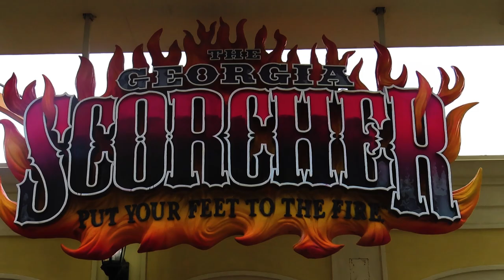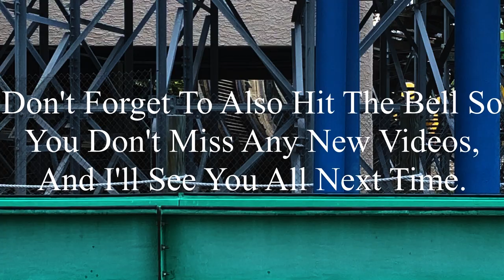Georgia Scorcher Six Flags Over Georgia 2023 Offride (No Copyright)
If there’s anyone that’s watching this, and needs footage of Georgia Scorcher, I’m totally okay with you using it. But, if you do decide to use some of this footage, all I ask is that you credit me in the description below the video. I’m not someone who’s overprotective of their content, so if you want to use it, go for it. Just please make sure to credit me.